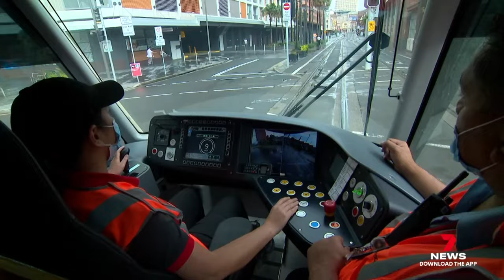More industrial action could be down the track for Sydney's Light Rail| 7 News Australia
Sydney coped pretty well with today's 24-hour Light Rail strike but more industrial action could be down the track.

The rail union says drivers want a wage hike of nearly 6% a year for the next 4 years and won't accept anything less.

7NEWS at 6pm.

7NEWS combines the trusted and powerful news brands including Sunrise, The Morning Show, The Latest, and 7NEWS.com.au, delivering unique, engaging and continuous coverage on the issues that matter most to Australians. Watch 7 News Australia full broadcasts and full episodes nightly at 6pm and weekdays at 11:30am and 4pm on Channel 7 and 7plus.